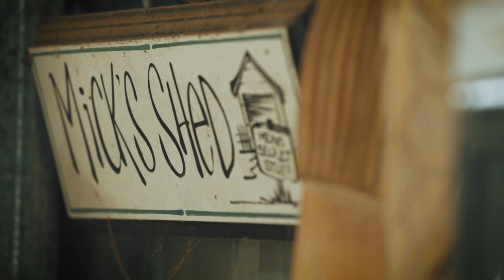Faces of Aboriginal Business in Victoria: Ngarga Warendj - Dancing Wombat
Our new Faces of Aboriginal Business is cultural artefacts and giftware business, Ngarga Warendj - Dancing Wombat.

Mick from Ngarga Warendj keeps it real! His advice to other businesses is ’when you spend an hour doing something in your business try and make sure you can make that hour work for you over and over again'